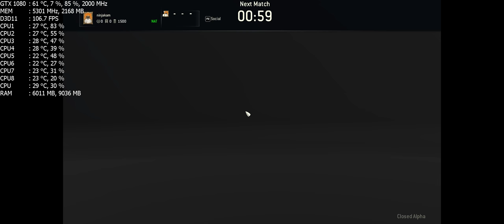For Honor (Closed Alpha) Max Settings Gameplay & Performance @1920x1080 | GTX 1080 FE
Check out For Honor (Closed Alpha) at Max settings, using a single Overclocked Asus GTX 1080 Founders Edition graphics card @2GHz and an i7 6700 @3.8GHz @ 1920x1080

Thank you so much for all of the love!
Have An Awesome and Insane Day!

PC SPECS/SETUP
Gpu: ASUS GTX 1080 FE OC @2GHz
Cpu: I7 6700 @3.8GHz
Case: CORSAIR 450D OBSIDIAN
Psu: Corsair CX750
MOBO: GIGABYTE H-170 M3 GAMING
Cpu Cooler: CORSAIR 100I V2
Ram: G.SKILLS 16GB DDR4 @2133MHz
Optical Drive: ASUS DVD/CD DRIVE
HDD: 1TB WDD BLUE
Keyboard & Mouse: CM DEVASTATION
Mouse Pad: ROSEWILL RIMP
Monitor: LG29UB55-B 29”
Microphone: BLUE YETI
Desk: GERTON
Webcam: CANON VIXIA HF R600
Phone: SAMSUNG GALAXY NOTE 4